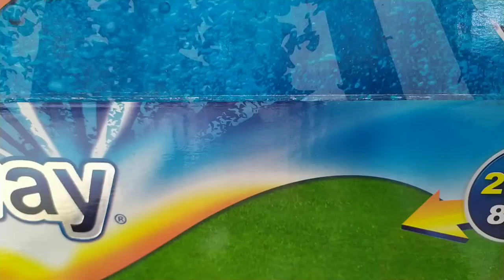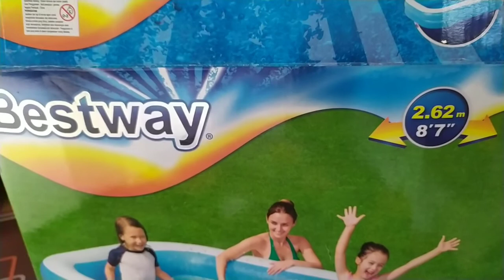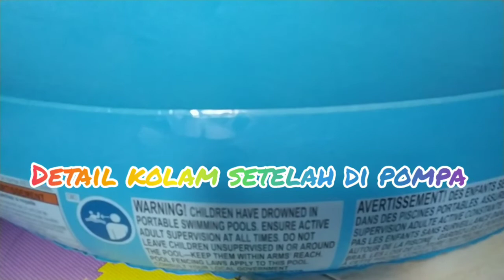REVIEW KOLAM BERENANG ANAK MERK BESTWAY // KOLAM PORTABLE ANAK MURAH DAN BERKUALITAS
Semoga video ini bisa bermanfaat dan membantu memberikan gambaran tentang kualitas kolam renang anak merk bestway.

Oh ya, bel notifikasi nya juga diaktifkan ya.

Cek video review kami yang lain,

Terima kasih. Bahagia selalu ☺
Songs :
All song downloaded from Youtube Studio

(Opening) Trimmed and Taught (Dan Lebowitz)
(Closing) Greedy - Patrick Patrikios

Video taken with Redmi Note 7 (Xiaomi) and Open Camera App